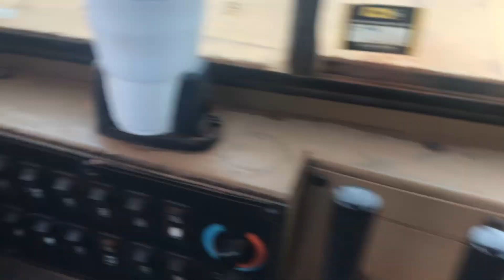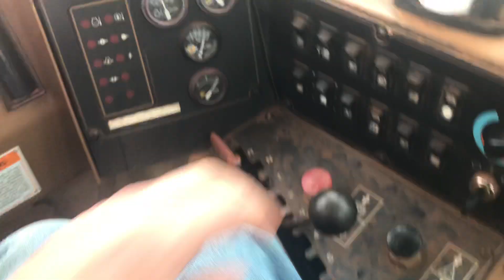CAT 613C Scraper Building Pond Dam